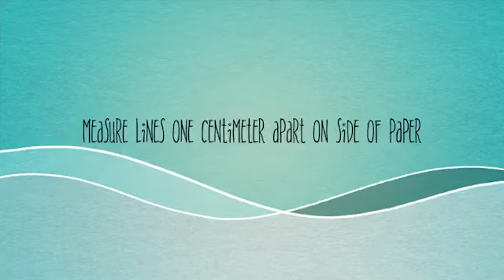Make A 3D Hand For Mother’s Day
Easy DIY art with paper and pencil!